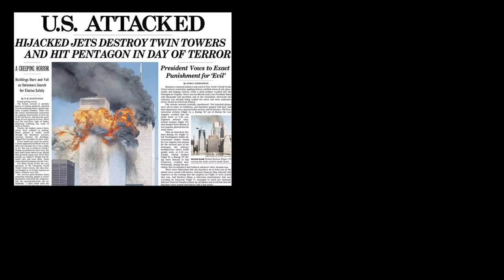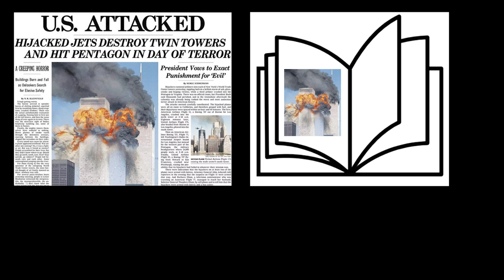On Photography & Truth: Interview with Artist Sebastian Riemer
Timestamps

00:00 Images & Truth
02:17 Photography & Meaning
04:55 Who is Sebastian Riemer
06:28 Interview
11:11 What does this mean?

Bibliography
Mraz, John. “Analyzing Historical Photographs: Genres, Functions, and Methodologies.” Estudos Ibero-Americanos 44, no. 1 (April 18, 2018): 6.
Naas, Michael. The Truth in Photography. 2nd ed. Vol. 32. Edinburgh University Press, 2019.
Riemer, Sebastian. #117 “Ich bin mein eigener Suchalgorithmus.” Interview by Andy Scholz. Fotografie Neu Denken. Der Podcast., May 2023.
Schlüter, Sebastian. “The Power of Photographs.” Schlueter.Photography, August 21, 2017.
Sontag, Susan. On Photography. London: Allen Lane, 1978.